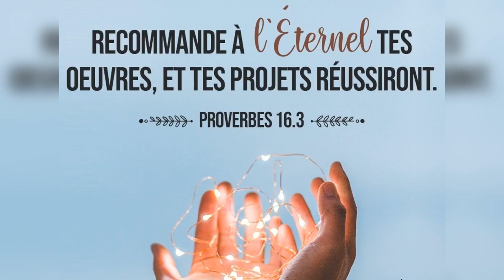Quelle est la réponse ? - 30/05/21 - Soir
" ...le ciel et la terre... " - Matthieu 5 : 18